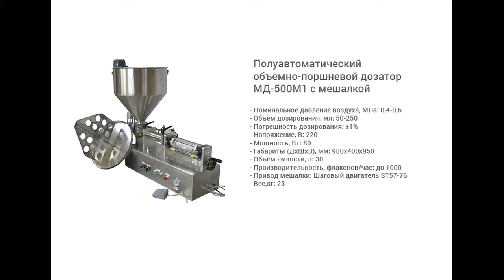Дозирование маринада на МД-500М1 с мешалкой.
В данном видео показано дозирование маринада (смеси для шашлыка) на полуавтоматическом объемно-поршневом дозаторе МД-500М1 с мешалкой.

Описание:

Полуавтоматический настольный объемно-поршневой дозатор МД-500М1 с мешалкой предназначен для дозированной подачи жидких и пастообразных продуктов во флаконы. Изделие может применяться в пищевом и химическом производствах.
Данный дозатор отличается от линейки поршневых дозаторов, представленных на нашем сайте, своим настольным исполнением и малыми габаритами. Также МД-500М1 оснащен емкостью и перемешивающим устройством.

С более подробным описанием данного оборудования Вы можете ознакомиться на нашем сайте по ссылке

Характеристики:

Мощность: 0,08 кВт;
Вес: 25 кг;
Производительность: до 1000 шт/ч;
Габариты, мм (Д х Ш х В): 980 х 400 х 950;
Напряжение: 220;
Тип дозатора: Полуавтоматические поршневые дозаторы;
Привод устройства перемешивания: Шаговый двигатель ST57-76;